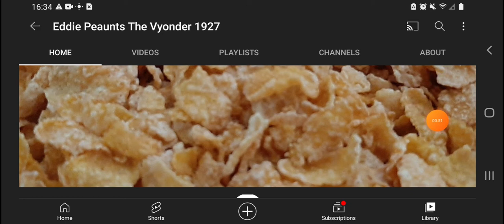I'm Back Home From School